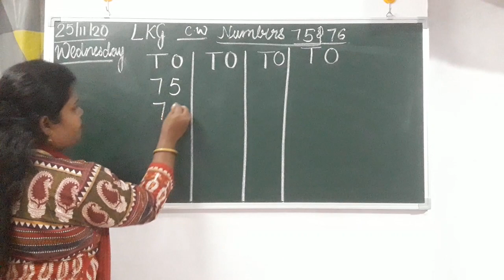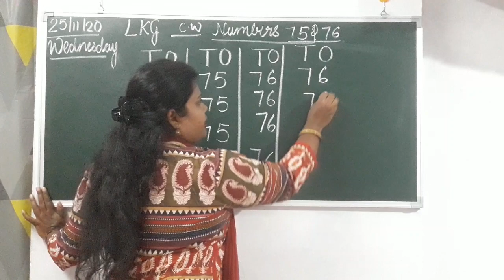Lkg subject maths numbers 75 nd 76.